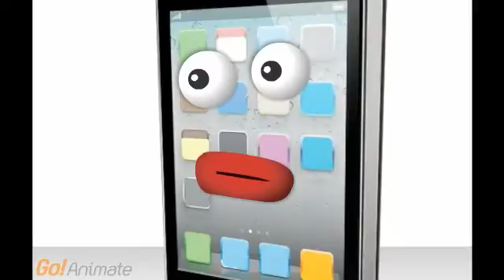satan phones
haily hail hail satany